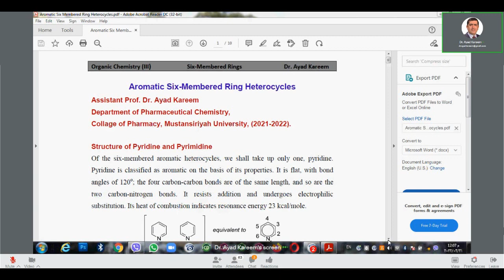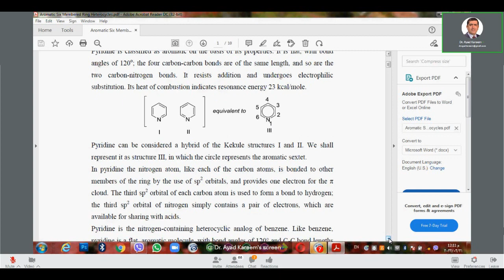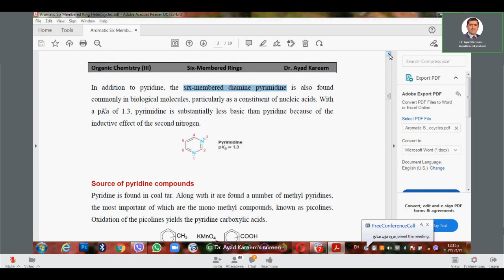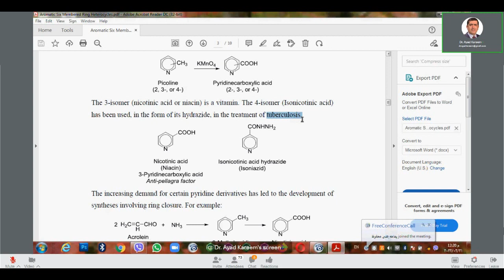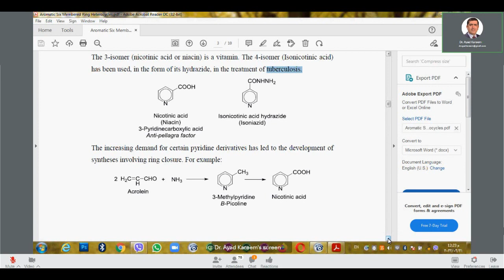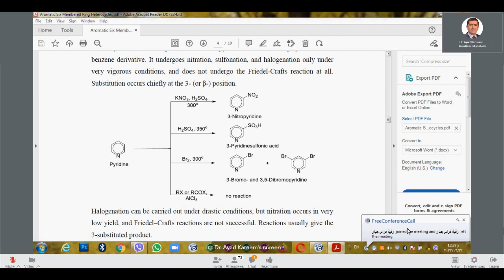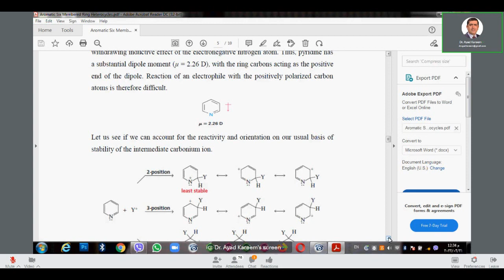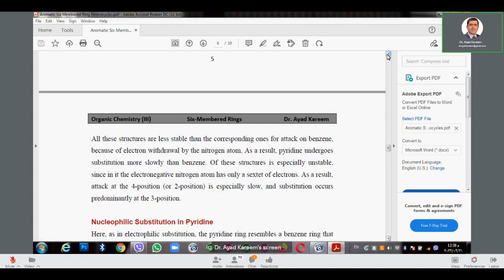عضوية نظري 4 Six-membered ring heterocycles د. اياد كريم